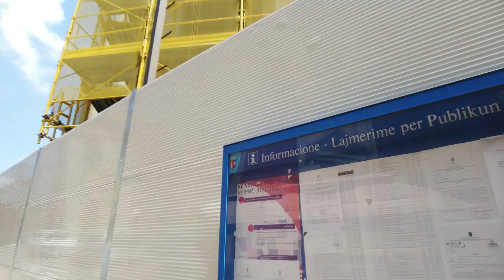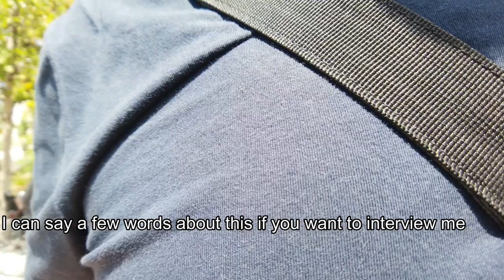Two unexpected TV appearances in two days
Albania travel vlog series. Walking around Tirana we decided it was time to appear on the Albanian news. If you want to keep trusting TV news, don't watch this video. On a trip meant to show brutalist architecture, we ended up criticising the Albanian government about its modern building plans. Fake news at their finest. The day after we attended the first post-pandemic live concert and managed to steal the scene from the main act with endless video bombings.